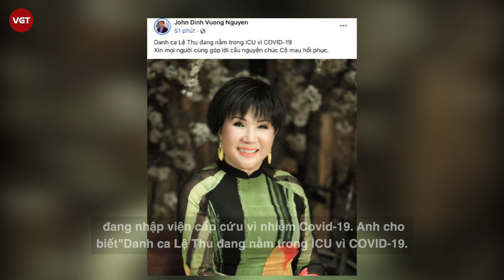Danh ca Lệ Thu nằm viện cấp cứu vì bị nhiễm Covid-19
Thông tin mới nhất, con trai của MC Nguyễn Ngọc Ngạn vừa mới bất ngờ thông báo tin danh ca Lệ Thu đang nhập viện cấp cứu vì nhiễm Covid-19. Anh cho biết: "Danh ca Lệ Thu đang nằm trong ICU vì COVID-19. Xin mọi người cùng góp lời cầu nguyện chúc cô mau hồi phục". Đông đảo khán giả đang vô cùng lo lắng trước thông tin này. Dưới phần bình luận, người hâm mộ khắp nơi liên tục gửi lời hỏi thăm và cầu nguyện sức khoẻ cho danh ca Lệ Thu trong thời điểm dịch bệnh ngày càng có những diễn biến phức tạp.